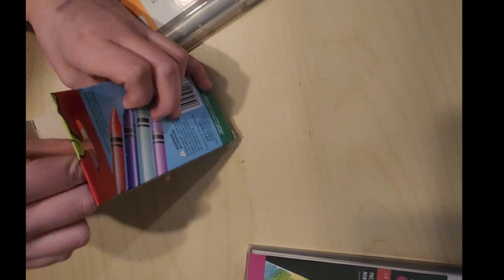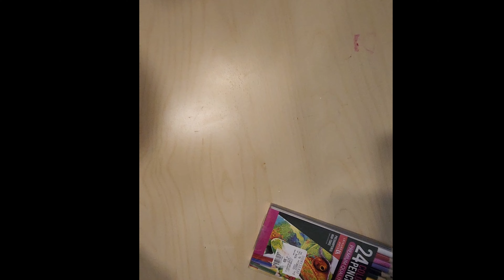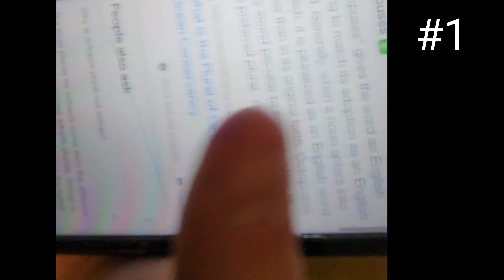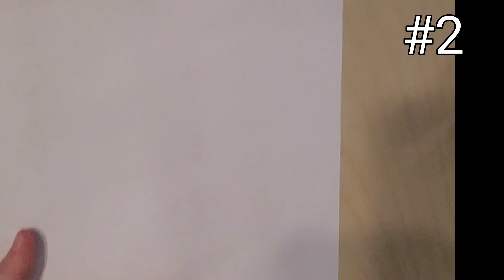drawing poubinez with my freinds